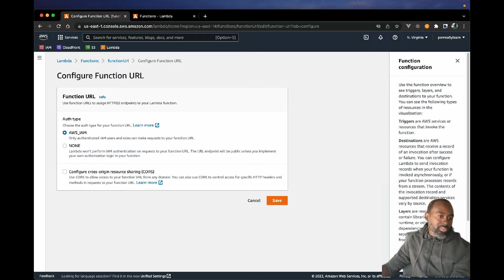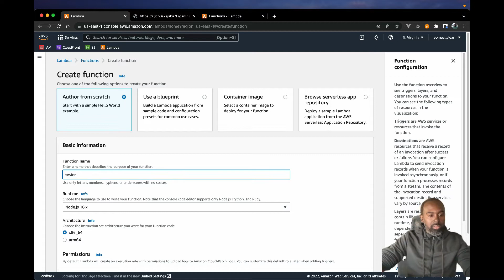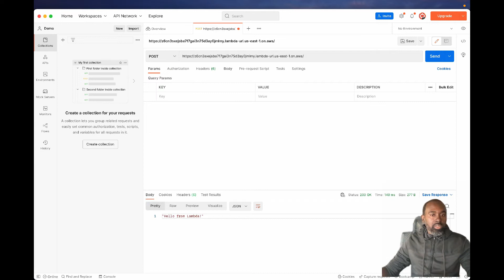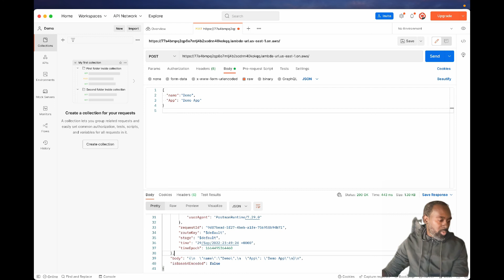AWS Lambda Function URLs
Quick intro to lambda function urls, which provides a dedicated HTTP(s) endpoint for your lambda functions.